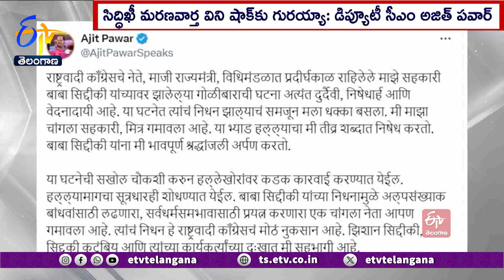NCP Leader Siddique Murder | Maharashtra | మాజీ మంత్రి నేషనలిస్ట్ కాంగ్రెస్ పార్టీ నేత సిద్ధిఖీ హత్య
మహారాష్ట్ర మాజీ మంత్రి, నేషనలిస్ట్ కాంగ్రెస్ పార్టీ నాయకుడు బాబా సిద్ధిఖీ హత్యకు గురయ్యారు. ముంబయి బాంద్రాలోని తన కుమారుడి కార్యాలయం బయట దుండగులు సిద్ధిఖీపై మూడు రౌండ్లు కాల్పులు జరిపారు. వెంటనే ఆయన్నులీలావతి ఆస్పత్రికి తరలించగా చికిత్స పొందుతూ మృతి చెందారు. కాల్పులతో సంబంధం ఉన్న ఇద్దరిని పోలీసులు అదుపులోకి తీసుకున్నారనిమహారాష్ట్ర సీఎం ఏక్ నాథ్  శిందే తెలిపారు. నిందితులు ఉత్తర్ ప్రదేశ్ ., హరియాణాకు చెందిన వారని వెల్లడించారు. మరొకరు పరారీలో ఉన్నారని చెప్పారు. సిద్ధిఖీ మరణవార్త విని షాక్ కు గురయ్యానని మహారాష్ట్ర ఉపముఖ్యమంత్రి అజిత్ పవార్ ఎక్స్ లో పోస్టు చేశారు. మంచి స్నేహితుడిని కోల్పోయానని ఆవేదన వ్యక్తం చేశారు. రాత్రి తొమ్మిదన్నర గంటల ప్రాంతంలో..సిద్ధిఖీపై దుండగులు కాల్పులు జరిపారని... ముంబయి అడిషనల్ సీపీ పరమ్ జిత్ సింగ్  తెలిపారు. ఈ ఘటనపై ముంబయి క్రైమ్ బ్రాంచ్ దర్యాప్తు చేస్తోందని వెల్లడించారు. కాల్పులకు ఉపయోగించిన 9.9 MM పిస్తోలును..స్వాధీనం చేసుకున్నామని చెప్పారు. 48 ఏళ్ల పాటు కాంగ్రెస్  పార్టీకి సేవలు అందించిన సిద్ధిఖీఈ ఏడాది ఫిబ్రవరిలో అజిత్  పవార్ వర్గానికి చెందిన NCPలో చేరారు. బాంద్రా వెస్ట్ నుంచి 3సార్లు ఎమ్మెల్యేగా ఎన్నికయ్యారు. 2004-08 మధ్య కార్మిక పౌరసరఫరాల శాఖ మంత్రిగా పనిచేశారు. అసెంబ్లీ ఎన్నికల ముందు జరిగిన ఈ హత్య రాజకీయంగా దుమారం రేపే అవకాశం ఉంది.